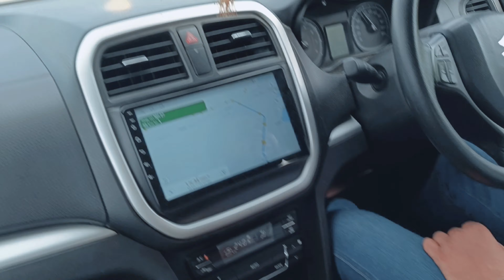Udaipur To Mount Abu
Mount Abu NH-27 from Udaipur

Information:-

Distance and Time taken from Udaipur to Mount Abu via NH27

This is the shortest and the best route to travel from Udaipur to Mount Abu. Despite toll ways, this is the fastest route because the Udaipur to Mount Abu traffic on this route is regular and you can avoid road closures. The distance between Udaipur and Mount Abu on this route is somewhere around 163 KM and takes roughly three hours. Always check live maps and instant traffic updates for the latest information on the road conditions from Udaipur to Mount Abu.